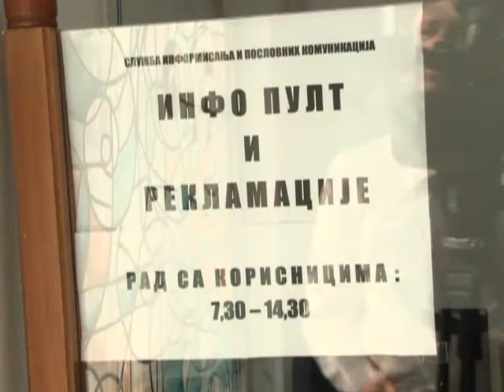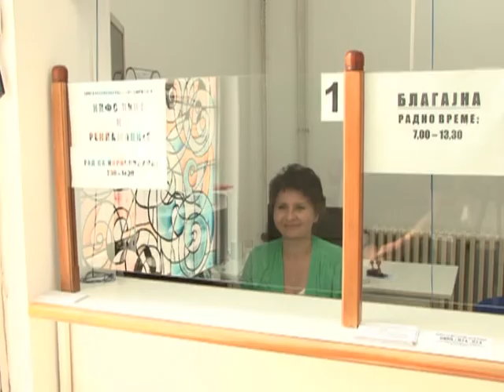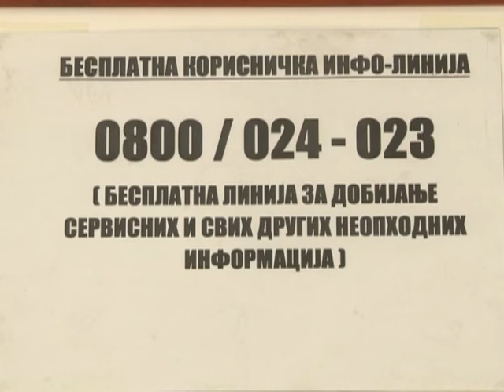POSLEDNJE OPOMENE PRED ISKLJUČENJA SA VODOVODNE MREŽE I UTUŽENJA